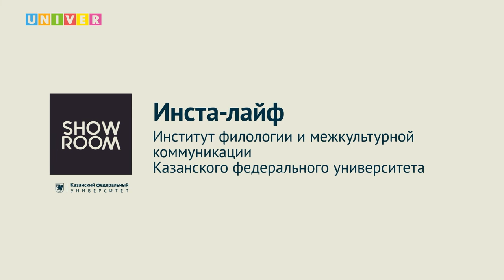Инста-лайф. Институт филологии и межкультурной коммуникации КФУ